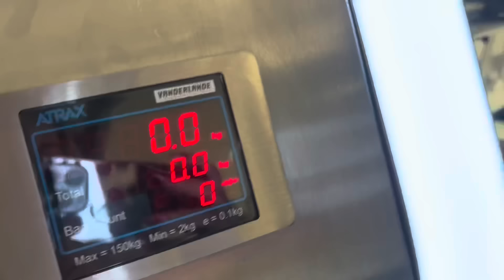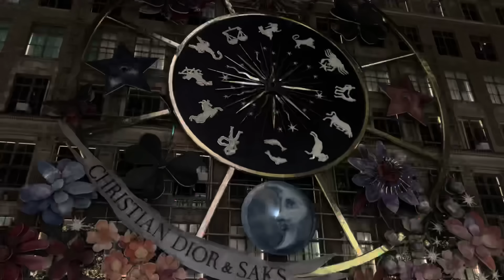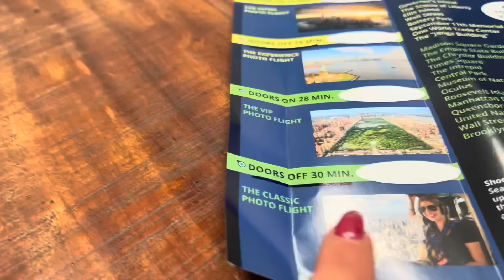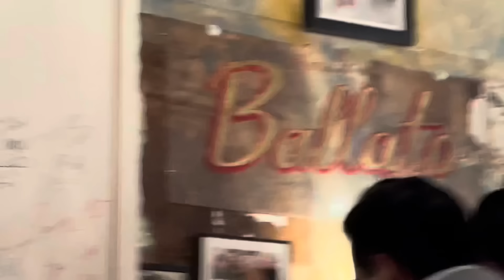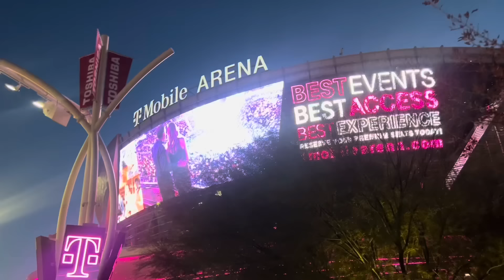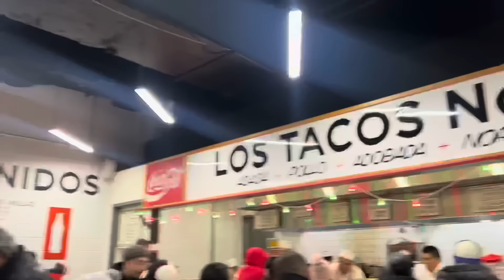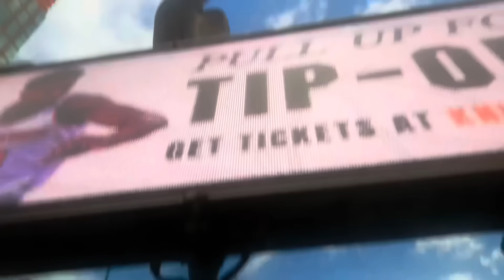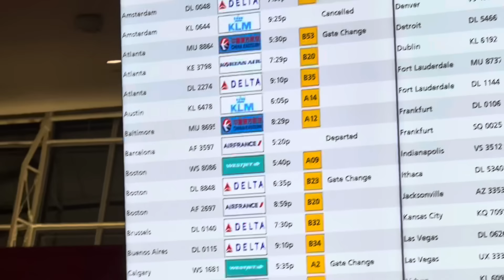NEW YORK & LAS VEGAS VLOG🥹🗽🇺🇸🎄🎅🏻